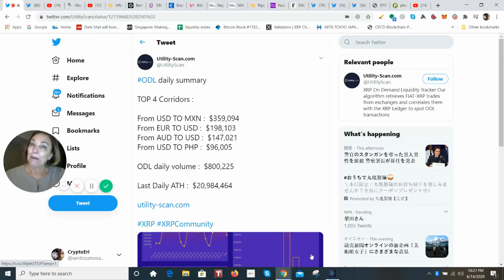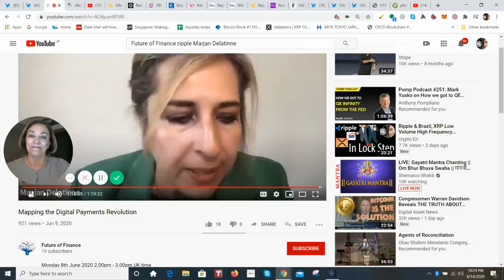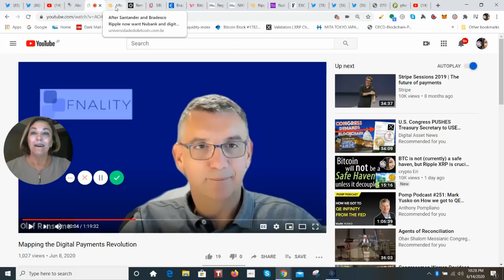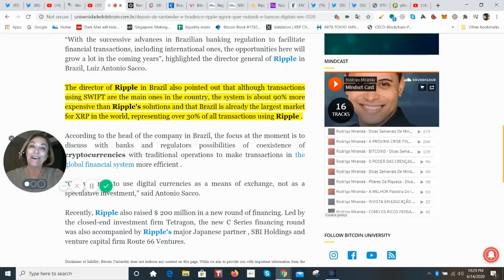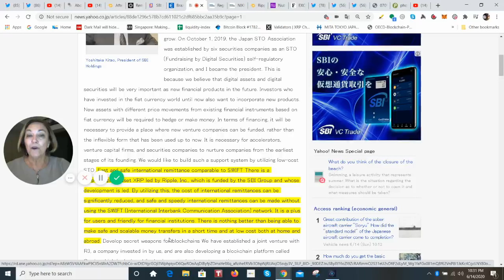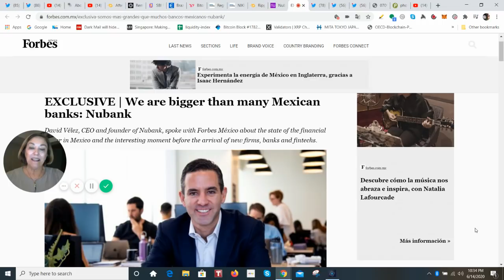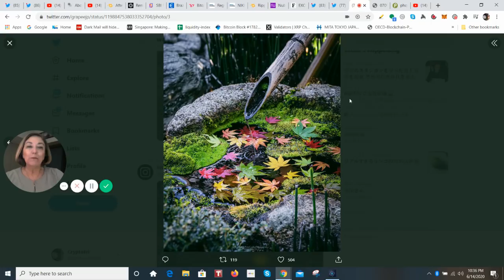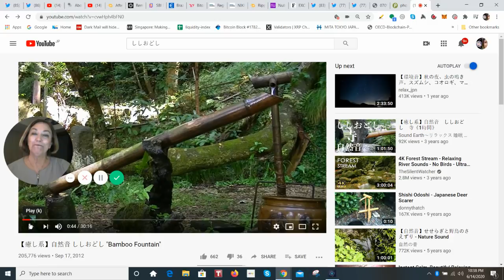Brazil with Ripple Fintech Technology for cross-border payments and On Demand Liquidity with XRP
Panelists:
David Watson, Head of North America at SWIFT
Janish Mathew, Senior Product Manager at Fidor
Gregor Dobbie, CEO at Vocalink, a mastercard company
Olaf Ransome, Industry Solutions Advisor at Fnality International
Marjan Delatinne, Head of Global Banking at Ripple
Moderator – Dominic Hobson – Co-Founder Future of Finance

The old world of payments is dying, but the new world payments is struggling to be born. Around the world, the symptoms of an industry undergoing change are evident in growing pressure for instantaneous payment, rising competition from non-bank Fintechs, the shifting investment priorities of established market infrastructures, the growing interest of central banks in digital currencies and the appetite of traditional banks for data-driven overlay services. As with every Future of Finance panel, our panellists will explore how the old world and the new can work together to cut costs, drive innovation and increase growth and prosperity for everybody.

@wasabitool on twitter for photography